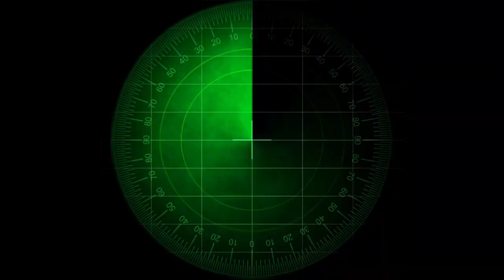Jeff Watson & Lone Ranger: White Water music video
Hey Friends & Fellow Musicians...
I’m finally releasing a new (old) song. It’s a ‘legacy track’, a song I wrote in the late ‘70s and performed locally back then with ‘The Jeff Watson Band’ before starting Ranger / Night Ranger with the lads...

I’ve always been into water sports, speedboats, rafting, sailing, water skiing, etc.. it’s been a lifelong passion, so I wrote a song about it.. (it occurred to me after a great long summer of white water rafting and all the crazy antics we got up to back in the day..)

We recorded it here at Camp Studios recently with some strong ‘Lone Ranger’ talent.. and I’m gifting it (no charge, free song & video, etc..) to all y’all and our wonderful (yet suffering) quarantined world.. Hopefully it’s a fun distraction and a happy reminder of all that awaits us once this Covid stuff is behind us!

Tal Morris joins me on guitar, Jesse Bradman does vocals & keys, Blas Elias plays drums, and Jamie Browne plays bass. Even lots of extra guitar notes and stuff to spice it up...

We even got a cool video to go with it, thanks to talented Santa Cruz surfer Freddy Bangon at AV Signatures.

Anyway, it definitely sounds different (younger) than the material I’m writing here currently, but what the hell.. here’s a brand new 35 year old song!

White Water
Music & Lyrics by Jeff Watson
Recorded at Camp Studios, Mill Valley, Ca.
Produced and Engineered by Jeff Watson & Tal Morris
Mixed by Tal Morris & Jeff Watson
Mastered by Jeffrey Norman at Mockingbird Mastering, Petaluma, Ca.

Guitars: Jeff Watson & Tal Morris
Vocals & Keys: Jesse Bradman
Bass: Jamie Browne
Drums: Blas Elias
Additional Percussion: Todd Tribble

Video produced by AV Signatures